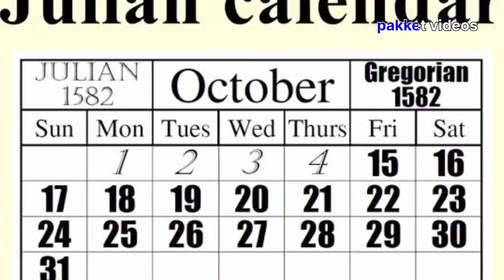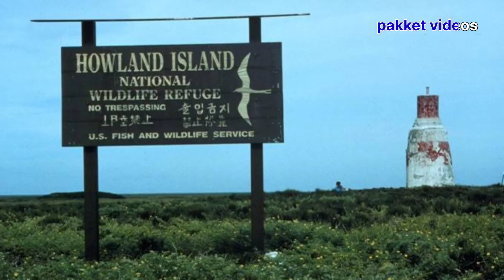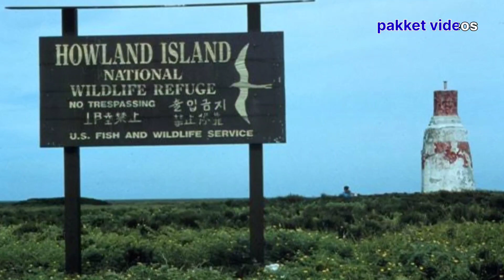why january 1 is celebrated as new year? | Tamil | pakketvideos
Guys let address the secret reason behind new year celebrations and why january 1 is celebrated as new year
Also look into some important facts